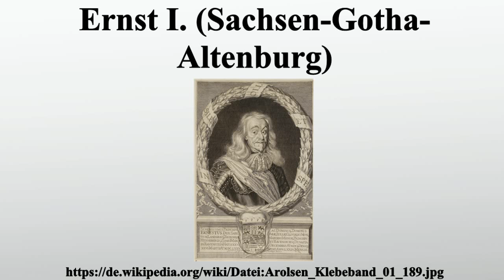Ernst I. (Sachsen-Gotha-Altenburg)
Vielen Dank für Ihre Unterstützung:

Ernst I., der Fromme entstammte dem Weimarer Zweig der ernestinischen Wettiner und war seit 1640 Herzog von Sachsen-Gotha.Durch das Anheimfallen eines beträchtlichen Teils des Herzogtums Sachsen-Altenburg begründete er 1672 das Haus Sachsen-Gotha-Altenburg.

Bild-Copyright-Informationen
Urheber Info: J. Sandrart (scupsit)